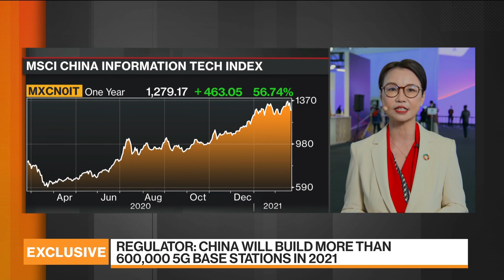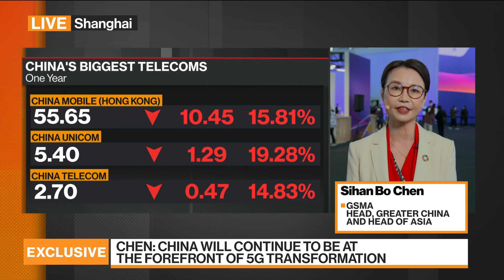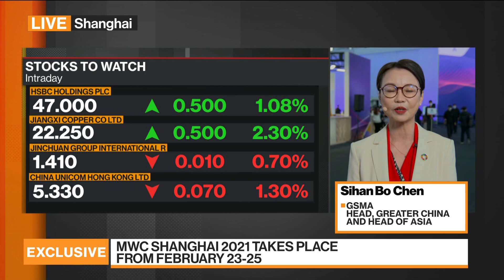China Is Leader in 5G Transformation: GSMA’s Chen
Feb.22 -- Sihan Bo Chen, head of Greater China and head of Asia at GSMA, discusses 5G technology, the rollout of the technology in China and the potential for 6G. She speaks exclusively on “Bloomberg Markets: China Open” from the Mobile World Congress Shanghai.